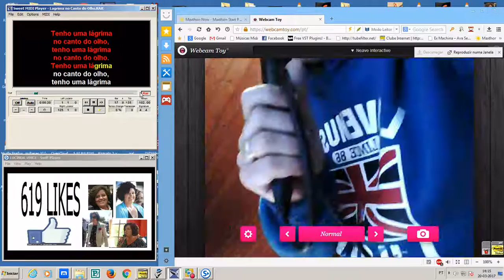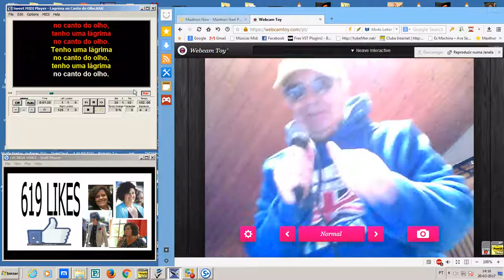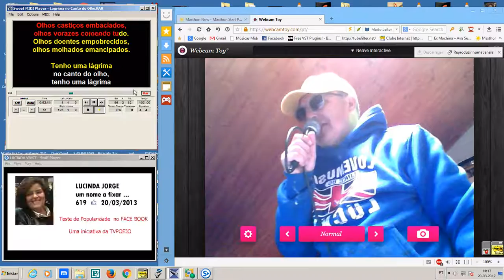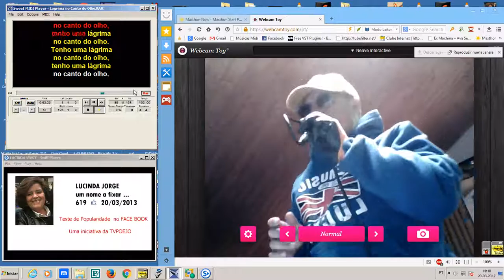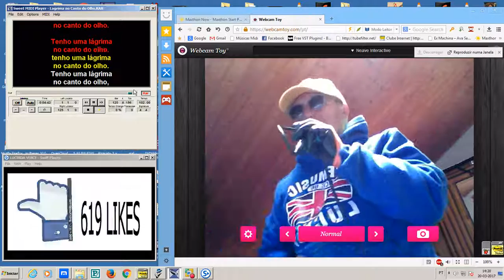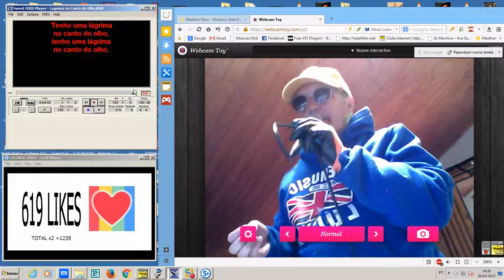lagrima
LAGRIMA NO CANTO DO OLHO por tudo o que de mau ainda persiste na alma do homem.